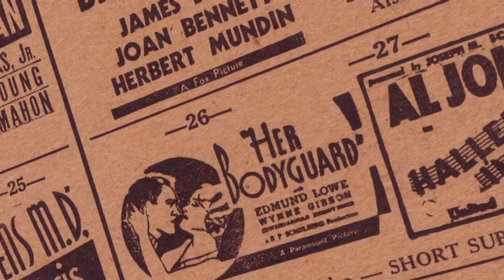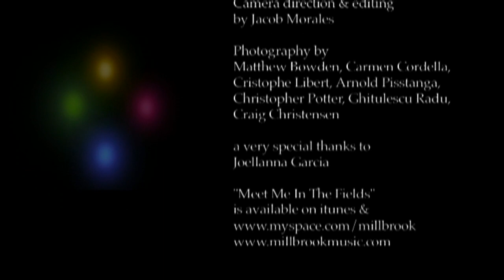Meet In The Fields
Music video for "Meet Me in the Fields" by Millbrook

Produced by Moving Pixel Films
MovingPixelFilms.com

Lyrics:
You sang to me in parking lots
Voicing over cars and trains
Thats what youre meant for
so craft your metaphor
And meet me in the fields

You broke the news on your guitar
The magi huddled at your star
Yes this is for real,
telling truth with wood and steel
So meet me in the fields

We'll meet in the middle of the night
And share the songs we wrote about the war
Watching all the ground beneath us drop
The house burned down, we dont live there anymore

They say true love is like a flood
If that's the case I hope you drown
Let your lungs fill up with sea,
The best is yet to be
Meet me in the fields

That's what your meant for so craft your metaphor
Yes this is for real, telling truth with wood and steel
Through this muddied sphere
Through pathways paved with fear
Through the ink and tears
And the foraging of years
Through the open throat of death
Close your eyes and draw a breath
Brace yourself now, here it comes
Hear the cannons feel the drums
And we'll meet in the fields

Salve the cities, turn the towns,
bigger mountains have come down